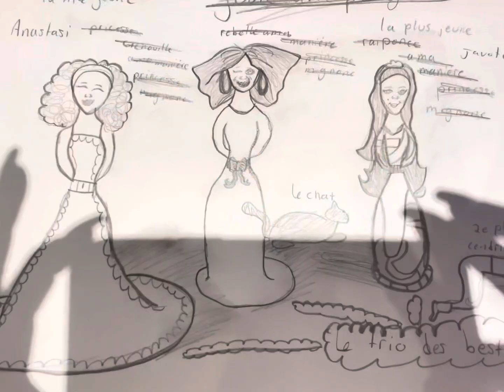Vlog ; préparatif école à la maison et stressé!